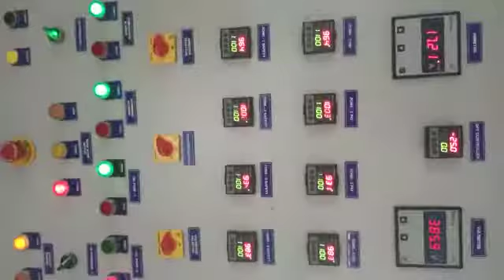Gas Fired Furnace Manufacturers India | JR Furnace & Ovens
JRFURNACE is reputed as one of the trusted Pulse Fired High Velocity Gas Fired furnace manufacturers for optimum performance. Fuel fired furnaces are fired with high efficiency burners supported by a full complement of combustion system consisting of combustion fan, atomizing fan, oil heating and pumping systems and/or gas trains.

In addition auto ignition, flame failure safety and complete control systems are offered. The gas train incorporates all the gauges, safety switches & ratio controllers. Practically any type of liquid or gaseous fuel can be used viz. Furnace Oil, Light Diesel Oil, LPG, Natural Gas singly or a combination of any oil or gas in case of dual fired furnaces.

FEATURES & SPECIFICATIONS

Temperature Range – Upto 1300°C
Batch capacity upto 200 MT.
Type of Furnace: Chamber, Bogie, Continuous and Batch type
Robust Heavy Duty construction and highly fuel efficient
Lined with high density ceramic fiber modules and blankets, the furnace delivers high fuel efficiency.
Variants include Dual fuel ( Oil & Gas), Oil(LDO/HSD) and Gas (PNG/LPG)
Fully automatic operation with auto ignition and flame monitoring system.
Sealing of the vertical lift doors and bogie through pneumatically operated soft seal clamps to ensure no ingress of cold air.
Thermal calibration as per API standards
User-friendly, PLC based burner management system supported by SCADA system with HMI interface

For More Information about Industrial furnaces and ovens
Get in touch with us -
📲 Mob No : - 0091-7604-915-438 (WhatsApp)